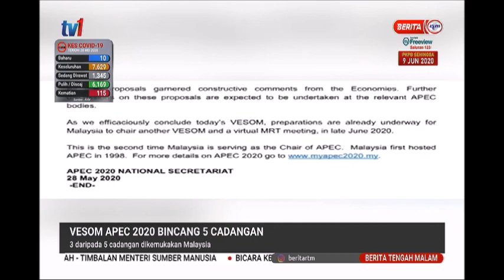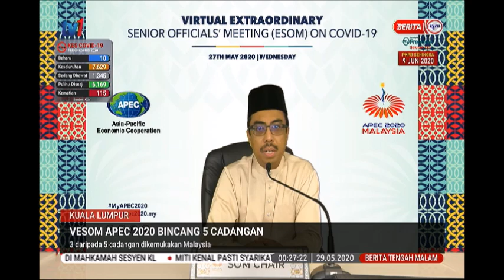29 MEI 2020 BERITA TGH MLM- VESCOM APEC 2020 BINCANG 5 CADANGAN